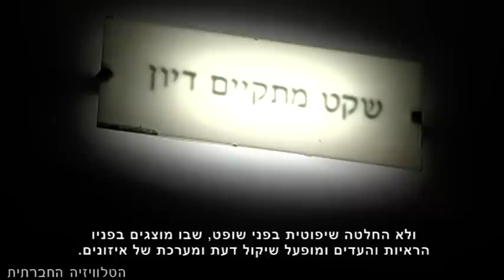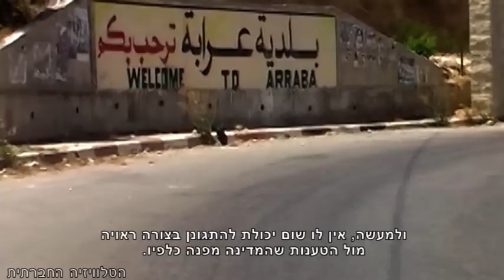רעבים לחופש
ישראל של 2012 מחזיקה בבתי הכלא 250 עצירים מנהליים פלסטינים. העצירים מוחזקים במעצר לתקופות ארוכות מבלי שהוגש נגדם כתב אישום. אחד הכלים האפקטיביים שמצאו הפלסטינים להתמודד עם המעצרים המנהלים הממושכים הוא שביתת רעב.